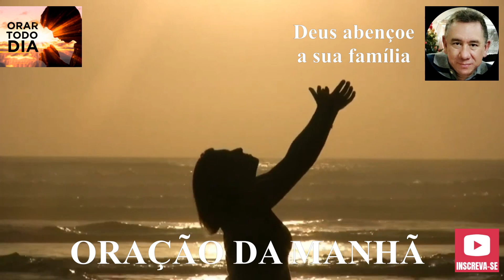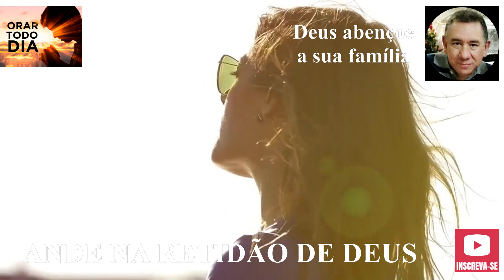DEUS É TUDO NA MINHA VIDA, ORAÇÃO DA MANHÃ